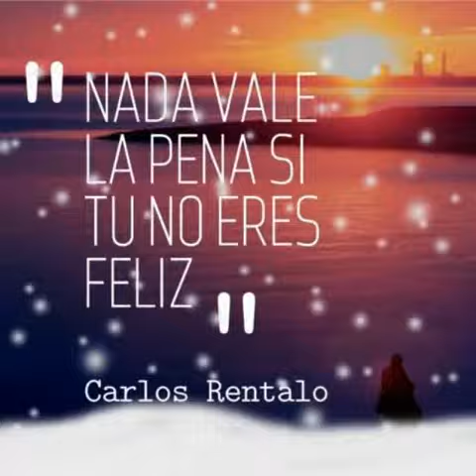Pedro Chamorro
Piter sapon